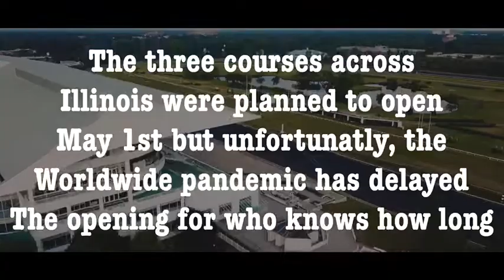The Race to Reopen Arlington International Racecourse | A Cinematic Documentary (feat. BBW)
This cinematic documentary was made for Peter McKinnon’s 72-Hour Short Film Challenge and was created in part with Baltic Boy Wandering. I hope you enjoy.